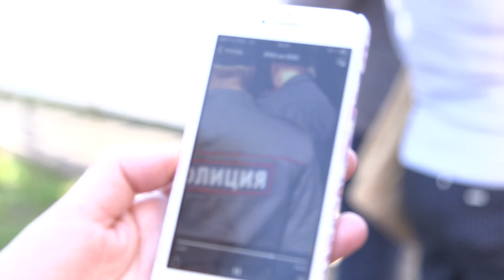Ситуация в Барвихе 06,05,2019 Потапчук ударил мужчину на пороге администрации 2